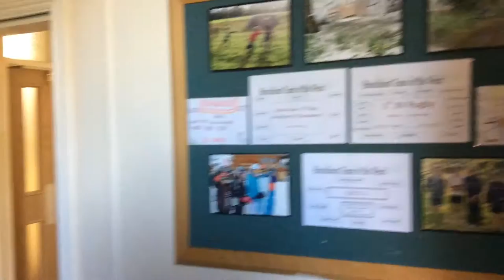BROCKHURST & MARLSTON SCHOOL HOUSES ROOM